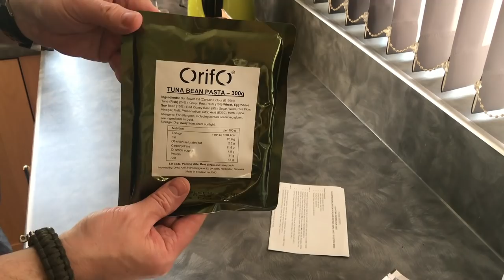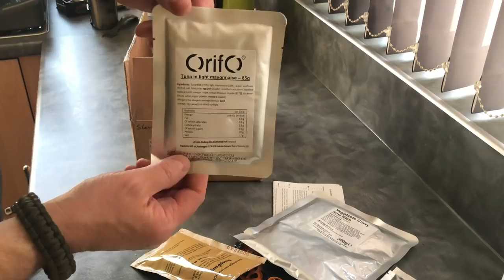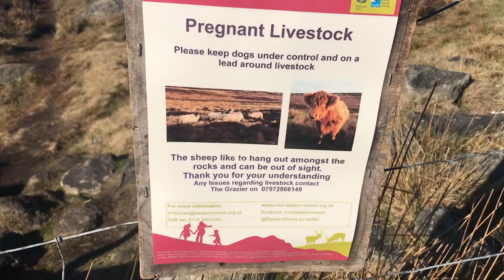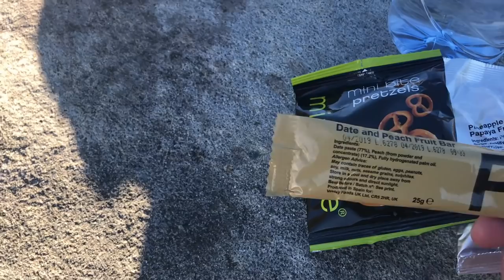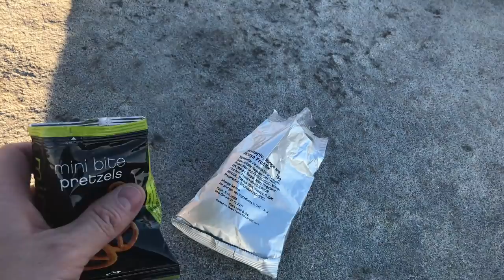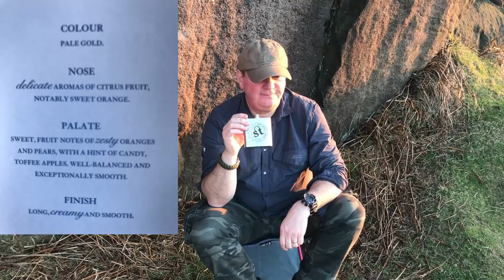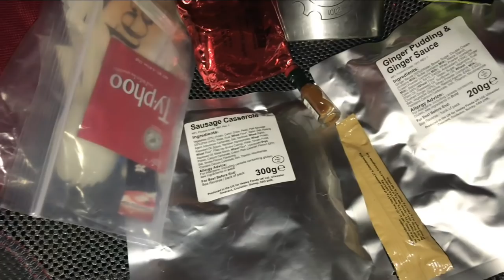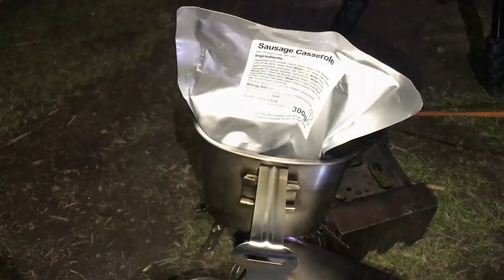Wild Camp on a Ridge with a Ration Pack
Had the best Luck ever, Time off to do a Wild Camp on the Best day of the Year so Far. Found a ledge that I have used before hidden out of sight on Burbage Edge in the Peak District. I Utilised a 24HR Ration pack that had been given to me. Great nights sleep with some cracking views. Grab a brew and enjoy.